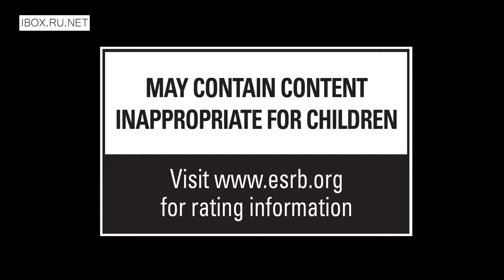Journey to the Savage Planet Pre-order Trailer | xbox one launch e3 trailer 2020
Link This Video : "youtu.be/3nJmh19_dM0".